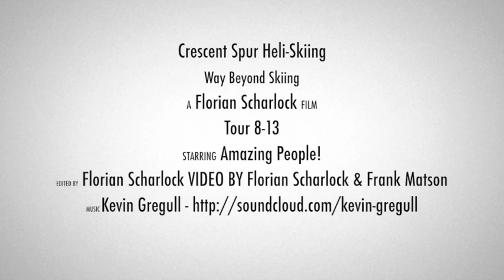Tour 8-13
Heli-Skiing in the British Columbian Rokies and Cariboos with Crescent Spur Heli-Skiing. Tour 8 this year was loads of fun with days that kept getting better finishing off the week with day-long face shots in Macleod Creek!